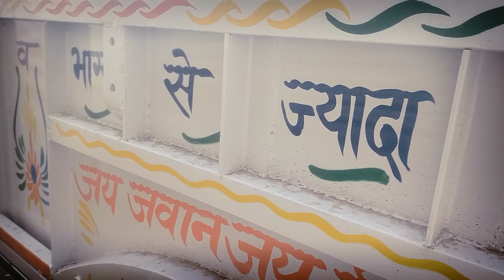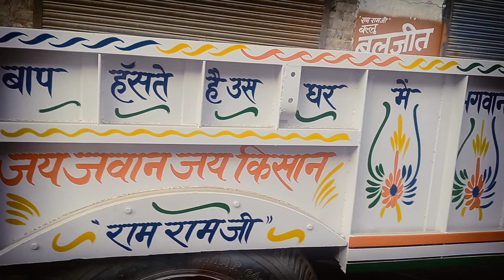trala new paint jind Baljeet painter jind